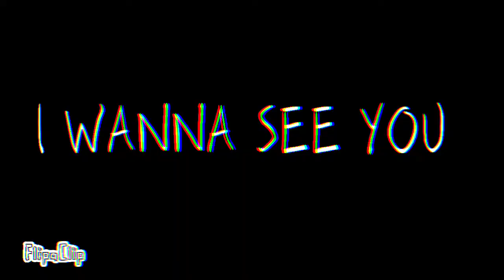I WANNA SEE YOU HURT(meme)(Warning: flashing lights, Gore?)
I FINISHED THIS YAY,
this took me so long oml
apps I used:Flipaclip and capcut